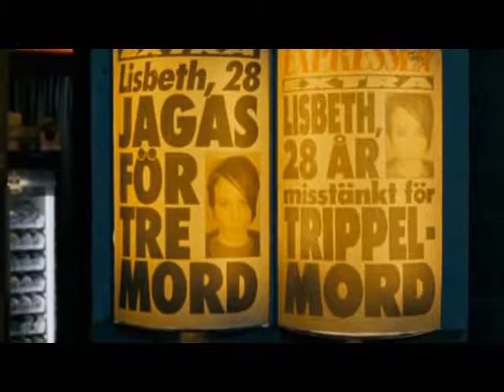PIXIES - THE HAPPENING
Lisbeth Salander